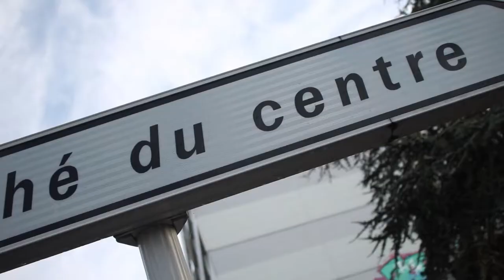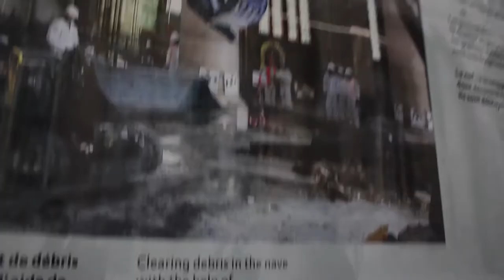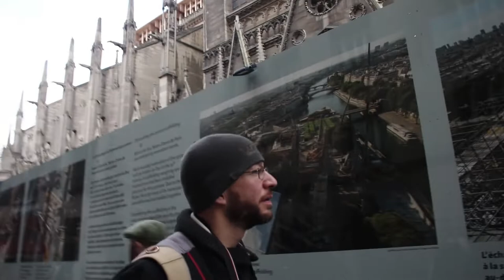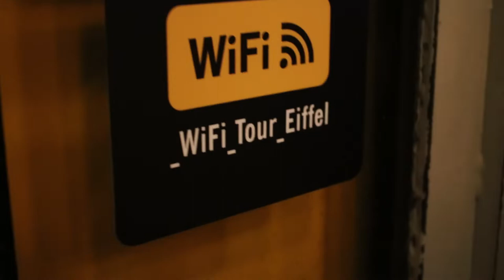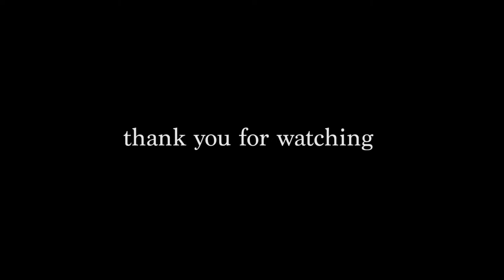FRANCE OPERA| UPDATE ON NOTRE DAME| EIFFEL TOWER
Spent Christmas in France and it was very fun went to the opera museum, notre dame church, and the eiffel tower to see paris from the top at night

If You're New to this Channel Hi ~ I'm Daniel and I'm a Sophomore at Florida State University. I love making videos to inspire other people and I'll be having Fitness, Vlogs, Travels, and Photography, and more Videos throughout this Channel.

DM me! If you have any questions = DanielGarciaOfficial

IF You have any Question? Comments? or Suggestions?
Please Leave them down Below and I'll Read it.